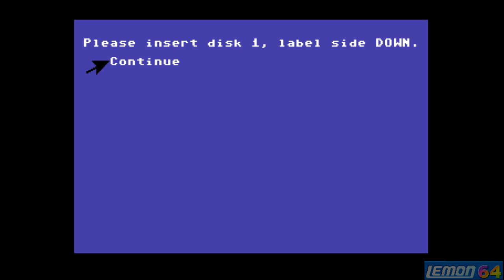Alter Ego (C64) - A Playguide and Review - by Lemon64.com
Alter Ego is a game I only found recently whilst browsing the Lemon64 all time top 100 list. It is unlike most other Life RPGs and stands out as another hidden masterpiece on the C64. :)

Production Note:
This game was far too expansive to play in one sitting so the only way to present this was from a quick highlights perspective. I didnt want to give away the most interesting, fun or shocking elements of the game, and I cut out most of the baby and adult stuff. It was strange seeing my 'calmness' rating falling throughout the game as I'm ridiculously calm in real life, but some of my personality were bound to come out in this game and it's quite spooky when that happens.

Please ignore the gag about "Not so Middle Class". I'm obviously working class and at 13 or 14 years old (in the game) there wouldn't be any 'training opportunities' for virtually anyone at that age anyway.

The only real big thing to change was I fell over the 'over 16 rating' line in the review and had to (largely unsuccessfully) re-dub the line. The microphone is getting 'clicky' in its old age so this makes some of the narration a bit choppy as I try to manually remove the  clicks, and the game also 'beeps and 'boops''. The narration was done in a start-stop fashion anyway on this one as there is so much to say, and I needed to make sure everything was covered. Once again, if you play this so that my voice is just audible, its plays better than with the volume up.